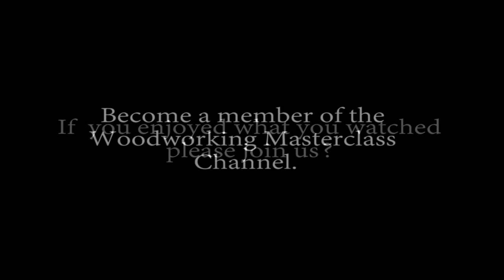(Day 38) Marquetry, fun project. Box Making, Pushing Limits and Facing Challenges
Day 38. Started doing Box Making then got side tracked into doing so Marquetry to finish off another Box that was damaged several years ago. No guarantees to outcomes only a voyage of discovery. Questions answered and demonstrations can be requested. All live no outtakes and in real time. Plus all the usual chat.